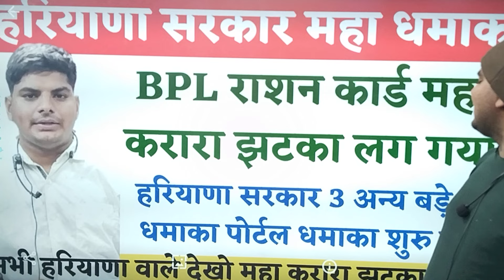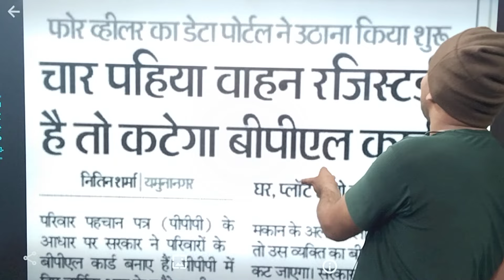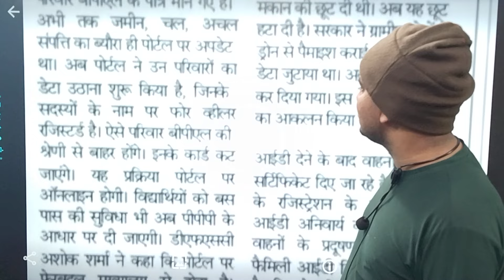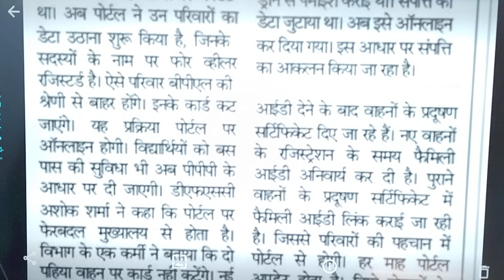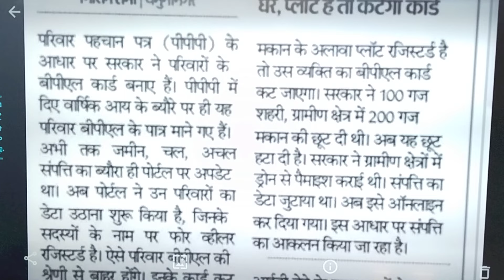हरियाणा सरकार करारा महा झटका 4 बड़ा धमाका,BPL राशन कार्ड,FAMILY ID,पोर्टल| Haryana BPL Family Id News